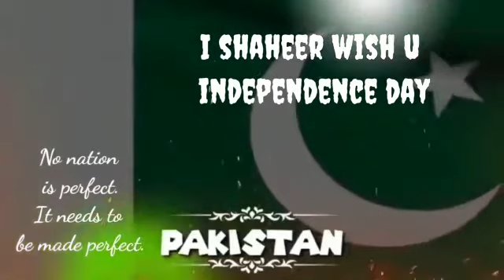Shaheer name independence day video clips | best name independence clips | watch & get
THIS CONTENT IS JUST FOR FUN

Regards
WATCH AND GET